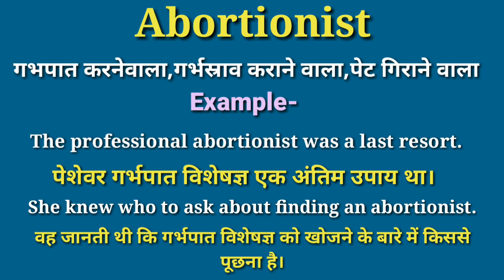abortionist meaning in hindi | abortionist ka matlab kya hota hai | word meaning in hindi to english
your queries-
abortion ka matlab kya hota hai
abortion ka matlab kya hota hai hindi mai
abortion ka matlab,dnc me kya hota hai
abortion ka meaning,abortion ka hindi
abortion ka hindi meaning
abortion meaning in hindi
abortion meaning
abortion in hindi
abortion means